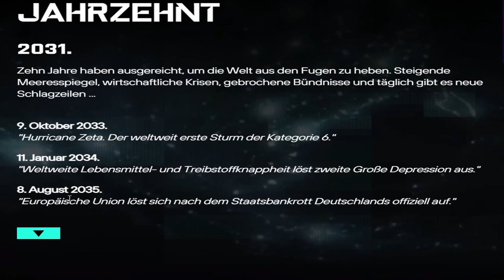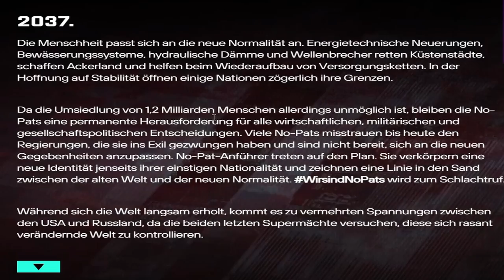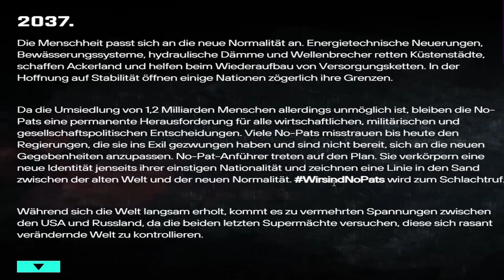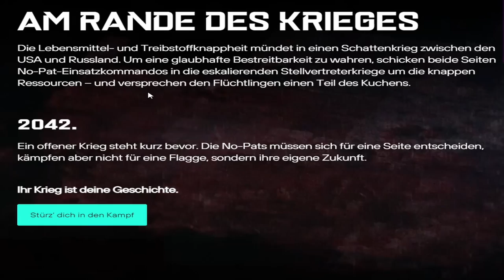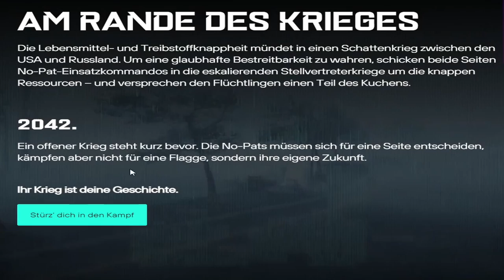Die Geschichte hinter BATTLEFIELD 2042 - No Pats Teil 1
Mein 2. Nagelneuer Kanal: Stream Highlights, Nackte Tatsachen und Gesänge

📷 Mein Social-Media:
📽 Meine Kamera:
►Mein Aufnahmegerät:
►Turtle Beach Headset:
►Mein Mikrofon:
►Meine Beleuchtung: